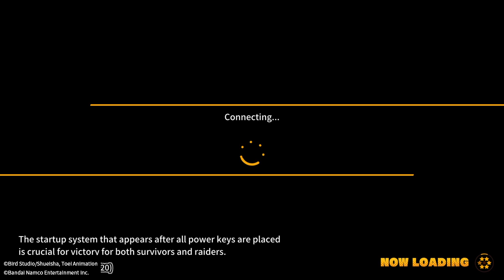DRAGON BALL: THE BREAKERS #338